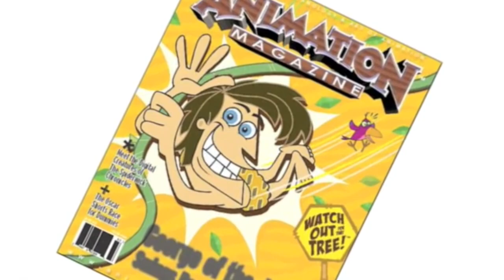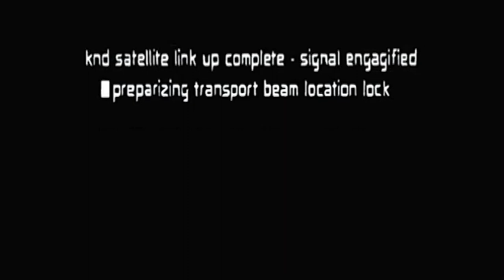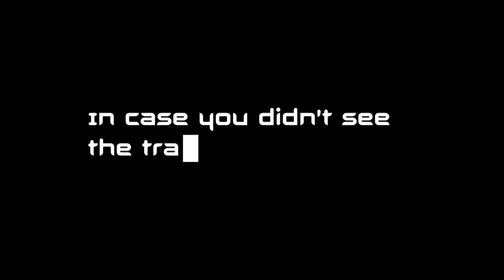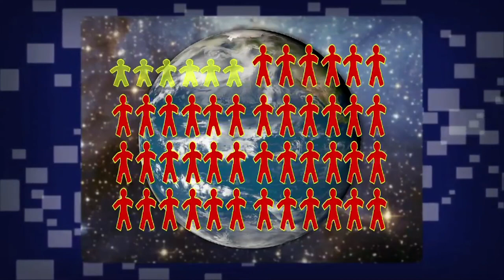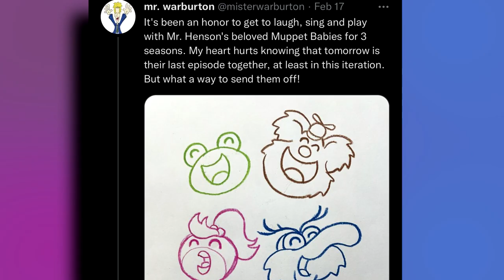Why Did Codename: Kids Next Door End?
What Happened To Codename: Kids Next Door?
Codename: Kids Next Door (also known as Kids Next Door and KND) is an American animated television series created by Tom Warburton for Cartoon Network, and the 13th of the network's Cartoon Cartoons. The series follows the adventures of a diverse group of five 10-year-old children who operate from a high-tech treehouse, fighting against adult and teen villains with advanced 2×4 technology. Using their code names (Numbuhs 1, 2, 3, 4, and 5), they are Sector V, part of a global organization called the Kids Next DooThe show revolves around a group of five 10-year old kids, using codenames Numbers 1 through 5, who are the main home operatives of what is known as Sector V, which is part of a worldwide espionage-style organization called the Kids Next Door. Their mission is to fight crimes against kids (such as homework and flossing), many of which are willingly committed by "evil" adults, senior citizens, teenagers, and other children